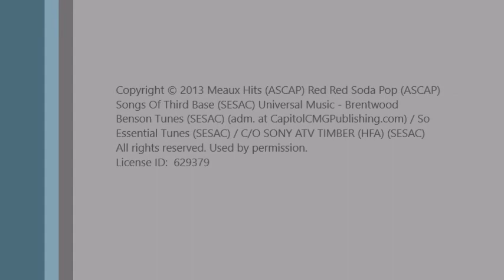Seeking The Lost - 5-24-20 Matthew18:6 - 14 & Luke 15:1 - 32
The Gospel of Jesus Christ: A chronological study through the four gospels.